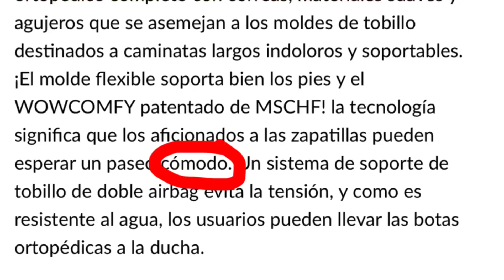¿ESTOS SON LOS PEORES SNEAKERS DEL 2022?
Estos son los 4 pares más horribles del 2022

Recuerden que está igual es mi opinión, ya que el gusto en la moda es subjetivo, aunque aún así no me retracto de lo que digo y estos son los 4 pares que creo yo que son los peores del 2022

¿Que piensan ustedes de estos pares?

👔¿Te gusto este video? Me ayudaría un montón para seguir subiendo este tipo de contenido